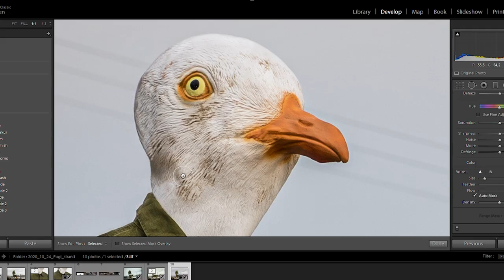Lars V. Andersen - photographer & visual artist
Lars V. Andersen - photographer and visual artist.
I create dark fine art images and portray the dark side of man.
I am inspired by the darkness within me, in man and by my percwption of the society we live in.

Video made by Jesper Thomasen & Thomas Nørgaard Hansen.